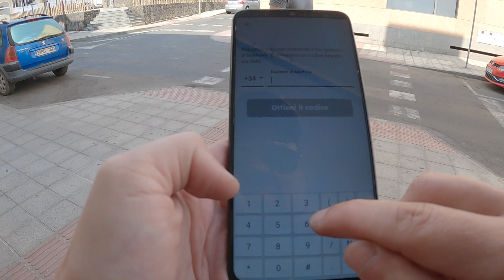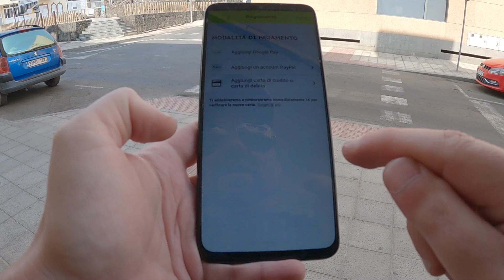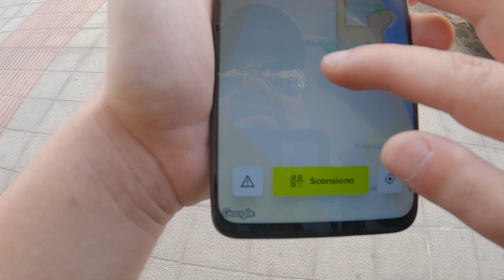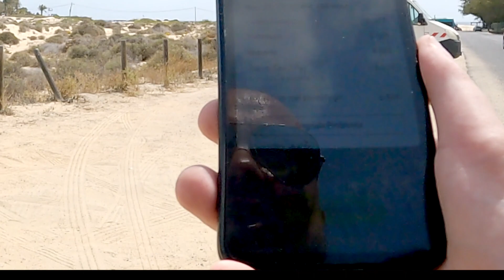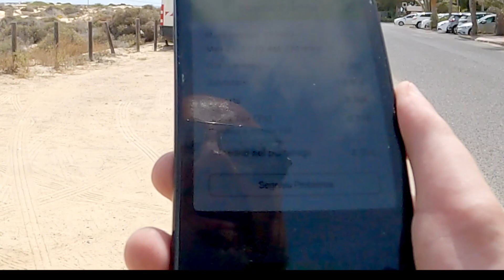Monopattino Elettrico in Affitto a Corralejo: Goditi le Meraviglie delle Dune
Benvenuti sul mio canale! Oggi vi porterò alla scoperta di un modo eccezionale per esplorare le meraviglie delle dune di Corralejo: il monopattino elettrico in affitto.

Se siete pronti per un'avventura emozionante e sostenibile, continuate a guardare!

Il noleggio di un monopattino elettrico presenta numerosi vantaggi. In primo luogo, è un'opzione ecologica che vi permette di esplorare le dune senza impatti negativi sull'ambiente. Inoltre, il monopattino elettrico è pratico, facile da usare e vi offre la libertà di spostarvi velocemente lungo le dune, godendo appieno delle loro meraviglie.

Una volta ottenuto il vostro monopattino elettrico, sarete pronti per iniziare l'avventura.

Rispettate l'ambiente fragile delle dune, evitando di danneggiare la flora e la fauna locali.